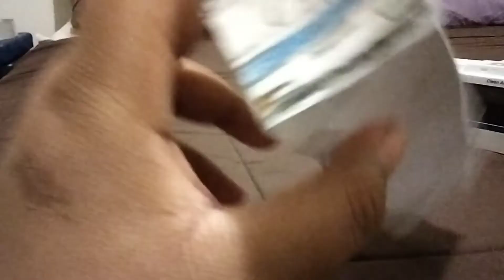My 2006-07 Orion VII OG HEV Hybrid Paper Bus